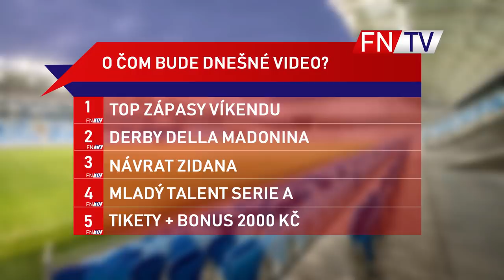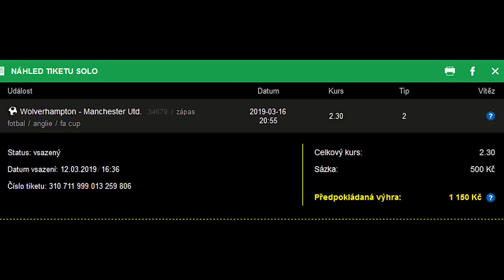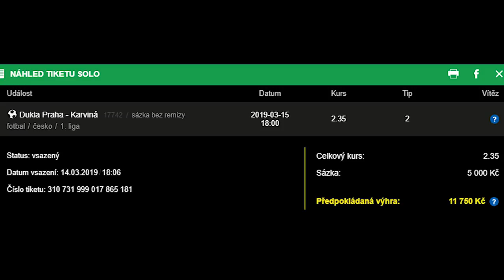ZIDANOV ÚSPEŠNÝ NÁVRAT ?